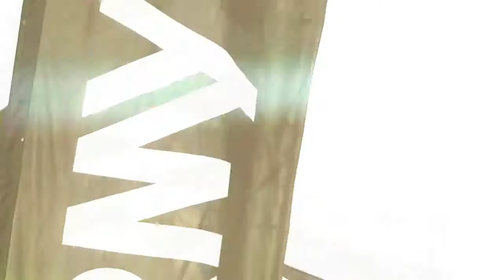DPL DIE KILLING Paintball Music